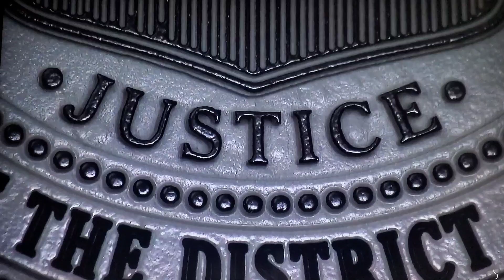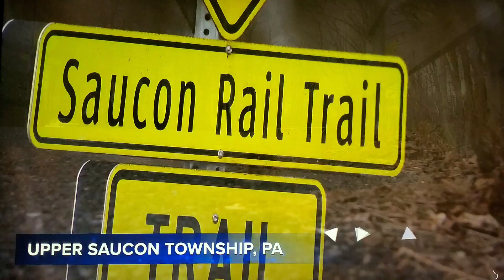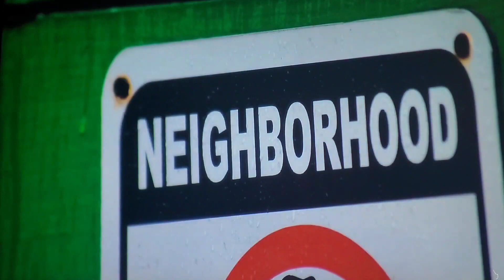Authorities search unsolved cases for links to Idaho Murder suspect!!!